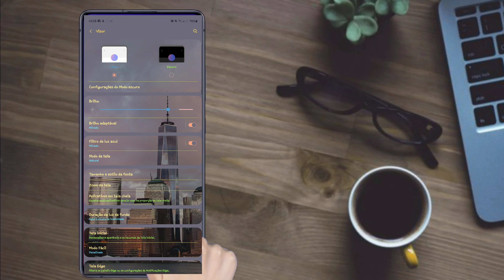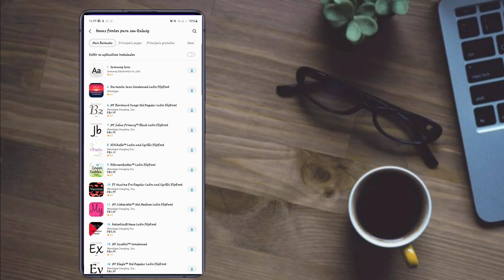Como Mudar a Fonte no Samsung Galaxy S10 Lite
OfficePRO XboxGamePass XboxBrasil Olha que Facil esse tutorial aprenda Como Mudar a Fonte no Samsung Galaxy S10 Lite